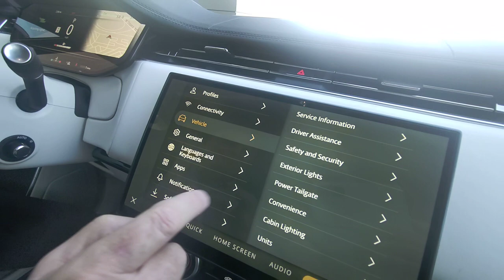Reverse Dip Mirrors on a new 2023 Range Rover!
How to set reverse dip mirrors on a new 2023 Range Rover.